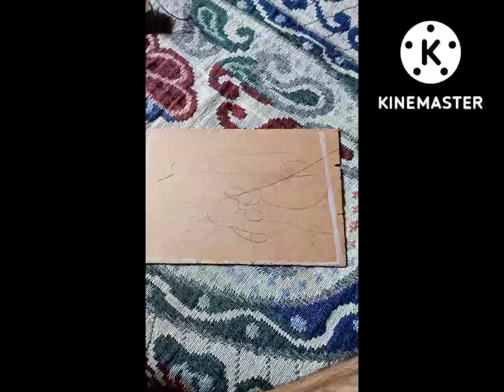how to cleane dirty hot soldring iron ok but I'm not a good👍👍👍👍👍